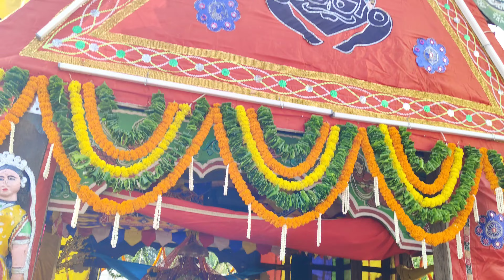Baripada Rath Yatra 2024 || ସକାଳୁ ସକାଳୁ ପ୍ରଭୁ ଜଗନ୍ନାଥଙ୍କ ଦର୍ଶନ🙏 || ରଥ ଉପରେ ତିନି ଠାକୁର🙏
JAY JAGANNATH 🙏